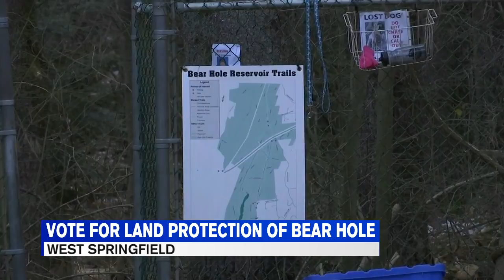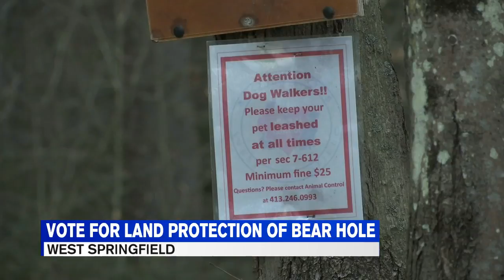Future of West Springfield's Bearhole to be put to a vote this week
Bearhole in West Springfield is a popular place that attracts people from all over, known for its beautiful trails and scenery, but West Springfield Town Council has an important vote coming up on the future of the watershed.